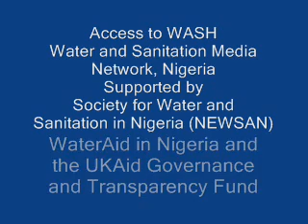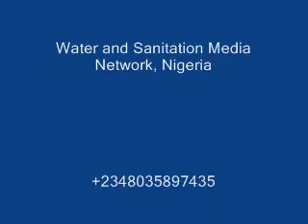Right to Water in Lagos, Nigeria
How do we implement the Right to Water and Sanitaiton in Lagos, Nigeria's most populous city?

'Access to WASH' is a , a weekly radio programme that x rays challenges of residents of urban areas in Lagos state, Nigeria  in accessing safe drinking water and sanitation services; and how all stakeholders can work together to overcome these challenges. It is aired every Tuesday on Radio 1, 103.5FM in Lagos between 4.30pm -- 5.00 pm

Access to WASH is produced by Water and Sanitation Media Network, a coalition of environmental Journalists with the support of Society for Water and Sanitaiton (NEWSAN), WaterAid in Nigeria and the UKAID Governance and Transparency